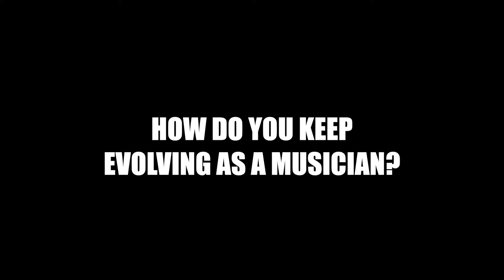Growing as a musician - Devin Townsend Interview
Devin Townsend discusses the importance of finding your own musical identity and developing your tone as a musician. He also touches on the idea that music is a way to document personal growth and self-improvement, and how our approach to creating music should be driven by a desire to learn and progress, rather than simply trying to replicate what has been done in the past.